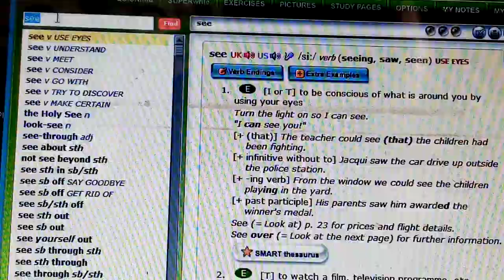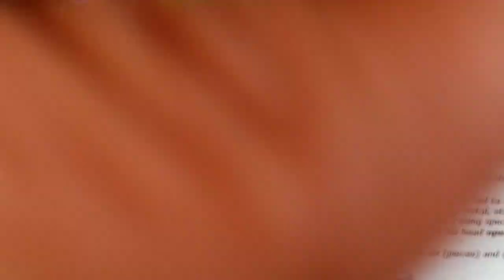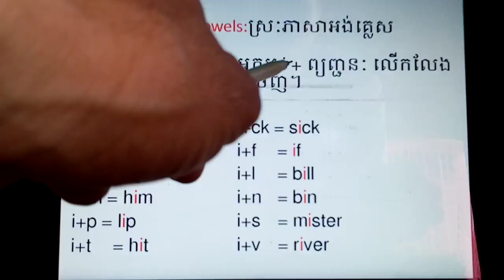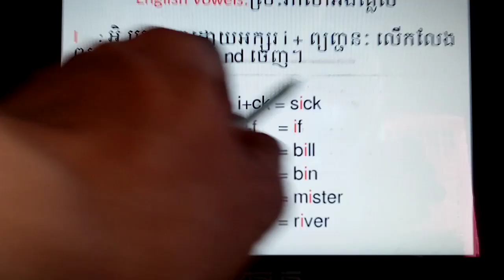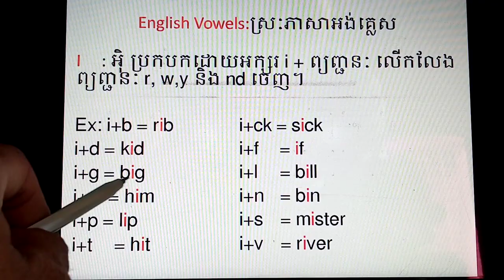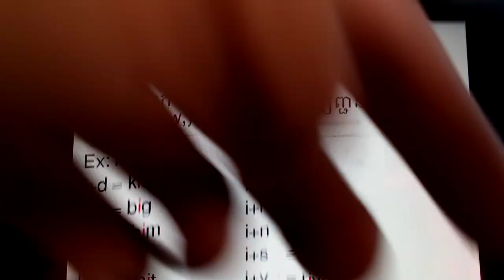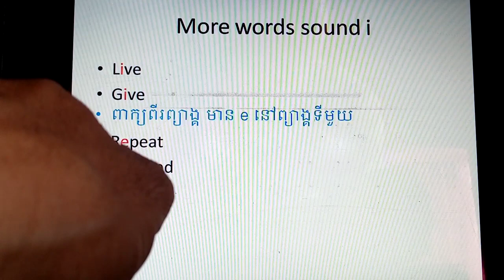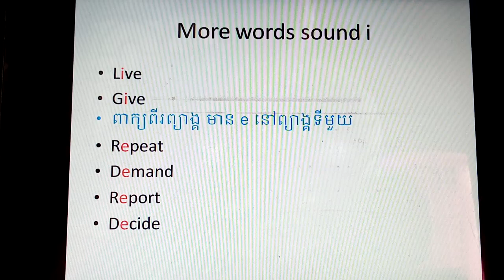រៀន​ស្រៈអង់គ្លេស English vowel sounds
តោះរៀនអានអង់គ្លេស វិធីឆាប់ចេះអាន រៀន​ស្រៈអង់គ្លេស ដើម្បី​ឆាប់​ចេះ​ប្រកប​និង​ឆាប់​ចេះអាន
You​ will​ learn English Vowels and dipthongs so that you can spell and READ VERY WELL in a short time. You will learn to pronounce " i + b, ck, d, f, g, l, m, n...​
# តោះរៀនអានអង់គ្លេស #
គន្លឺះឆាប់ចេះអាន អង់គ្លេស បានលឿន The Key to read English very soon